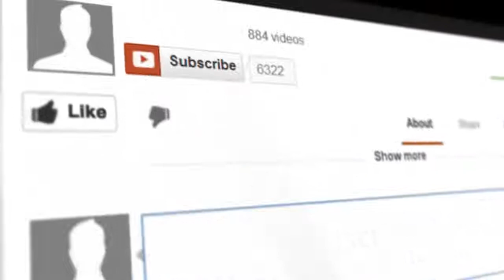One Direction Harry Styles Photos No Shirts Allowed 4